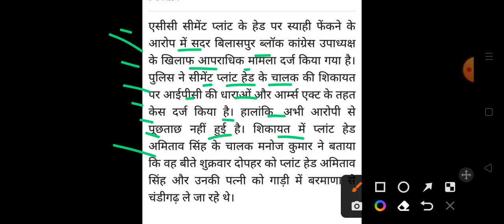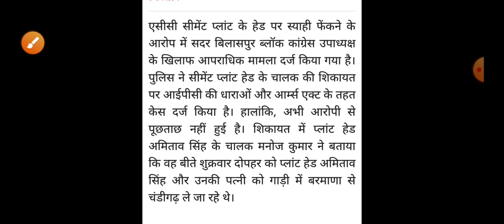हिमाचल, कांग्रेस नेता पर FIR दर्ज Himachal Pradesh Breaking News